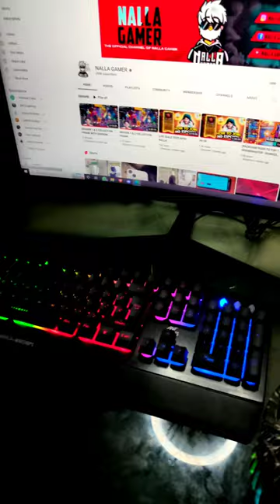My Gaming Pc Set up In Just 30 Seconds